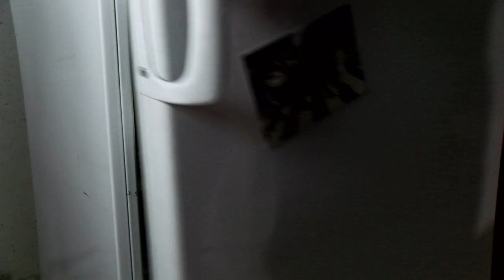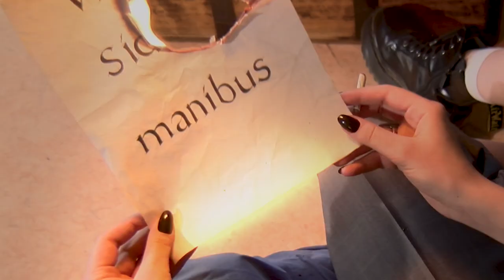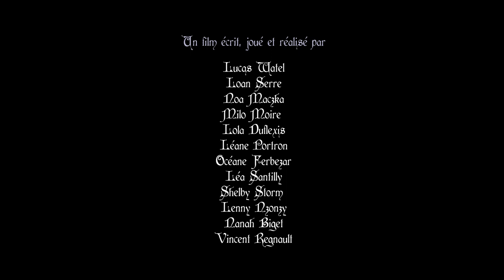On ne touche qu'avec les yeux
Film réalisé dans le cadre d'un stage de réalisation organisé par La Ligue de l'Enseignement de l'Aube animé par Pierre-Jean Perrin à l'occasion du Festival 1ère Marche 2022.

Film sous licence Creatives Commons BY-NY-SH